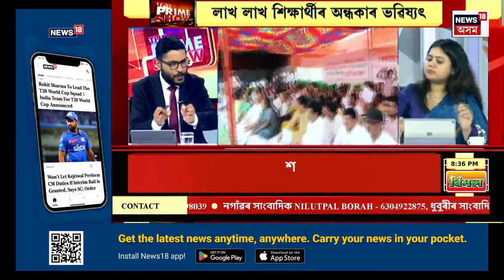LIVE : কিয় পৰীক্ষা এটাও ভালদৰে পাতিব নোৱাৰে শিক্ষাবিভাগে?পাৰ্থজ্যোতি বৰাৰ সৈতে The Prime Show | N18V